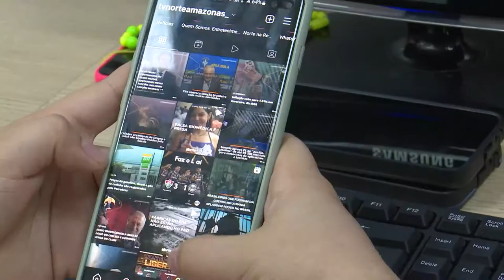REUNIÃO DEBATES SENADORES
A TV Norte Amazonas prepara o debate com candidatos ao Senado, ontem (24), representantes dos candidatos conheceram as regras do debate.

O debate ocorre no dia primeiro de setembro de 10h às 13h